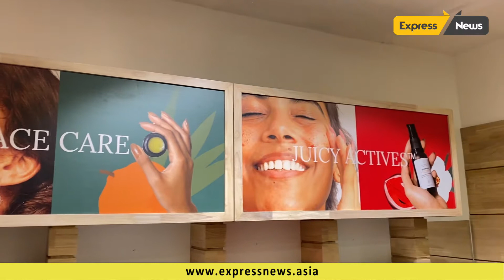Juicy Chemistry, India’s first complete range of Certified Organic personal care flagship Chennai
Juicy Chemistry, India’s first-ever homegrown brand with a complete range of Certified Organic products by Ecocert (France) in accordance with COSMOS V3 Standard, is now all set to further strengthen its on-ground presence. After a successful stint with its flagship store in Coimbatore, the brand is all set to open their second store in the heart of Chennai, in Phoenix Marketcity 2nd April onwards.
The brand, which owes its early  success to the support of local communities across Coimbatore, Chennai and neighboring cities, is looking forward to bringing the experience of personalized skincare to Chennai and its people. The customer-first brand understands the significance of a people-centric retail experience where customers get to touch and feel the product, receive personalized recommendations and understand the brand story.
At this 425 sq ft. store, visitors will be able to experience their entire range of certified organic and natural products that the brand has to offer. Right from skincare, to hair care, and body care and aromatherapy to junior care, each of the SKU’s will be on display for patrons to pick and choose from.
Speaking about the store launch, Megha Asher, Co-founder & COO said, "This store is the culmination of years of our efforts, and honestly, it's been a long time coming. Moreover, Chennai felt like an organic choice, given our roots. Anytime we've been in the city, the response has been kind and overwhelming. With the world around us fully opening up for the first time in nearly two years, we felt it was the right opportunity to invite people to witness the Juicy Chemistry experience. We can't wait to welcome everyone at our flagship outlet."
Being a brand based in the region, South India has been an important market for the brand. Having worked with the community and understood the consumers closely, the brand feels that  the southern states are more open to experimenting and trying innovative products. Coupled with a higher level of urbanization, the brand's offerings fit right into the market’s core.
The store is at the heart of the city in Phoenix Marketcity and will remain open between 10:30 AM and 9:00 PM.